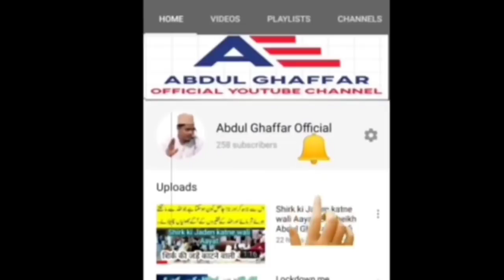Islam Ka Nizam e Wirasat aur Humari Kotahiyan By Sheikh Abdul Ghaffar Salafi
Islam Ka Nizam e Wirasat aur Humari Kotahiyan Janie is aham lecture meIslam Ka Nizam e Wirasat aur Humari Kotahiyan By Sheikh Abdul Ghaffar Salafi Hafizahullah se

Islami Bhaiyo aur Bahno! Aap ko agar famous online shopping company Amazon.com se agar koi chiz kharidni ho to aap hume comment me yah mera WhatsApp Number yah par mail kar ke bataen, hum aapko ek link bhejenge, agar aap us link se saman kharidenge to amazon hume mamuli commission degi jiska istemaal hum is channel ko promote karne aur behtar se behtar quality me Islamic video upload karne me karenge
Yaad rahe us link se kharidari karne me aap ka koi Nuqsaan nahi hoga, amazon ki taraf se jo bhi offer hai wo aap ko pura pura milega
Aap ka ye mamuli taawun is channel ko aage badhane me humari madad karega

Allah hum sab ko apne deen ki khidmat ki taufiq de.

(All Products 10%Discount)

Aadhar Fingerprint scanner

Nikon DSLR camera D5600 Best Youtuber Camera

Canon DSLR camera EOS D200 Best Youtuber Camera

Boya best Mic Mobile & DSLR camera Microphone BYM1

Digitek DTR 550LW Tripod Best Camera Stand

Voltas 1.5 Ton 3 Star Inverter Split AC Best AC

Acer Aspire 5 Slim 7th Gen Core i3 15.6-inch Thin and Light Laptop (4GB/256 SSD) BEST selling online Products

Redmi Note 8 (Neptune Blue, 6GB RAM, 128GB Best selling online Products

Samsung Galaxy M30 (4×64) (Price 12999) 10%Discount

My Mobile Realme XT Best Camera Phone (10%Discount)